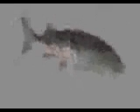ytp gamerappa 6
reupload from bitview